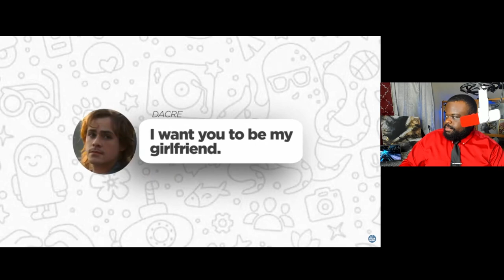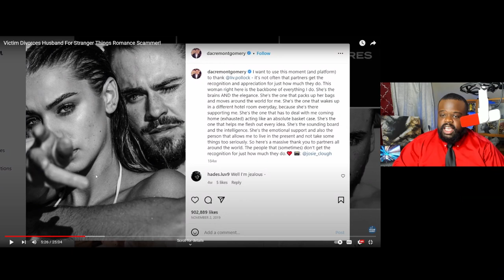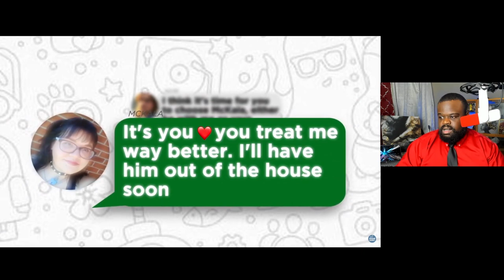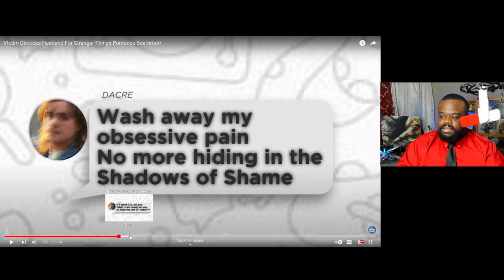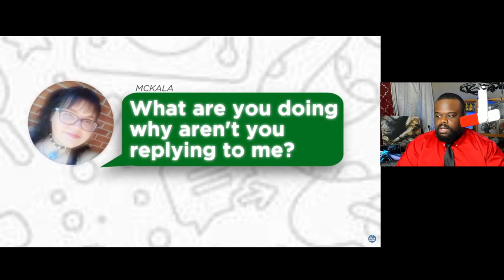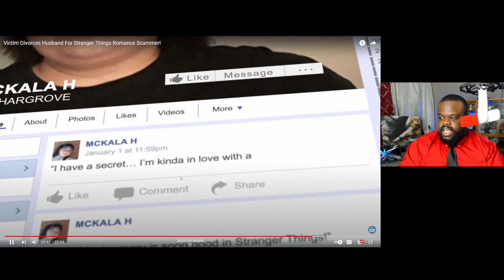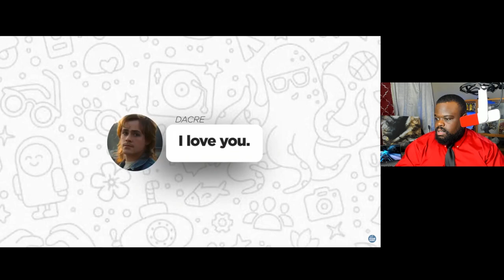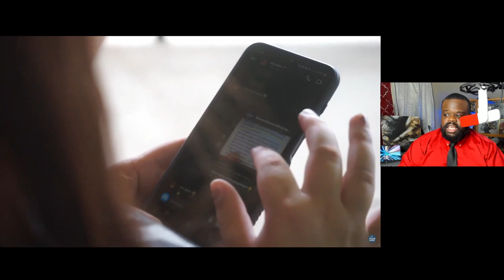Delusional Wife Leaves Husband For Scammer. Social Catfish